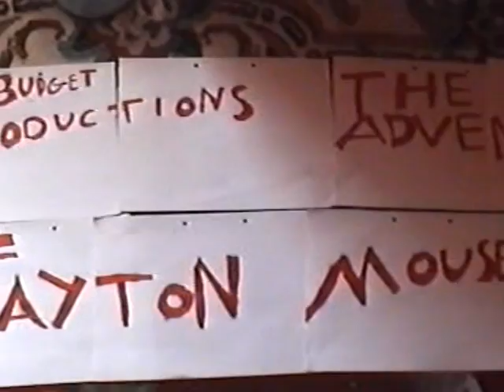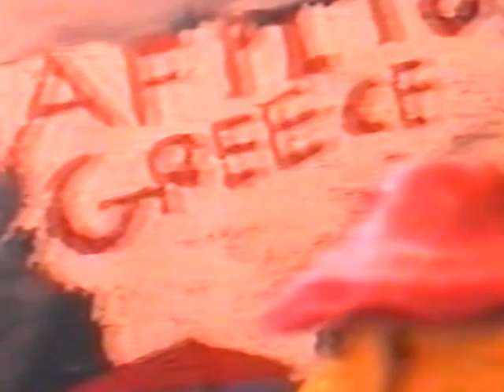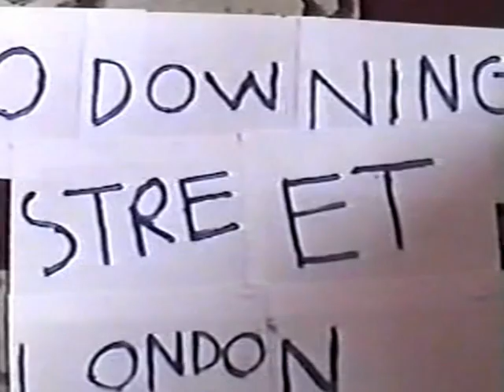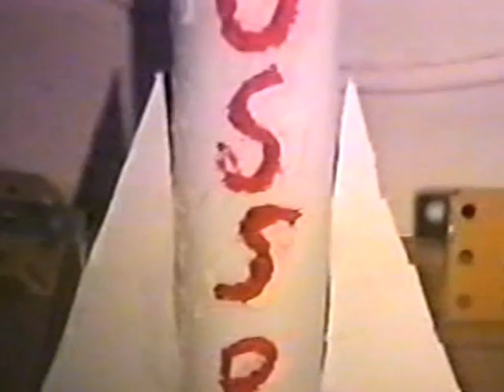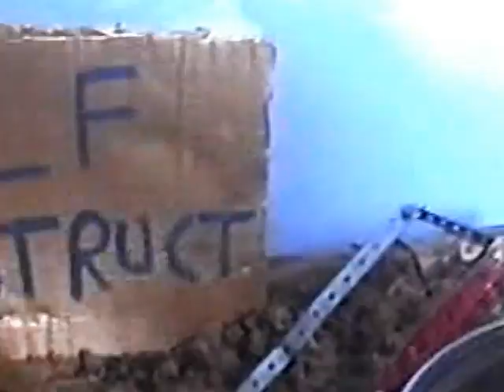THE ADVENTURES OF LAYTON MOUSE OMNIBUS EDITION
LAYTON MOUSE OMNIBUS